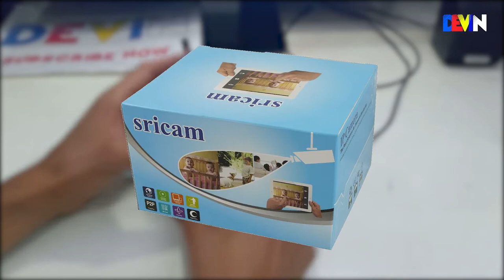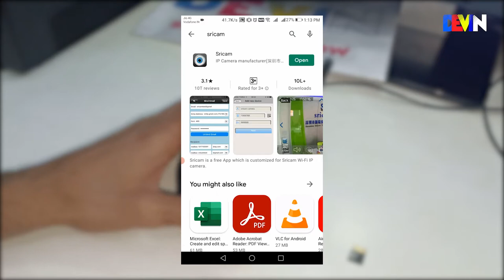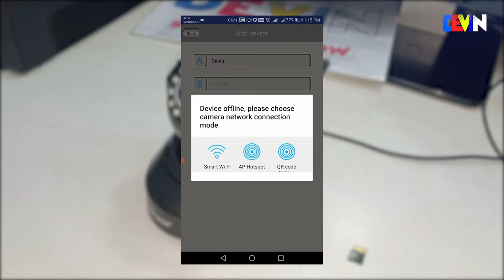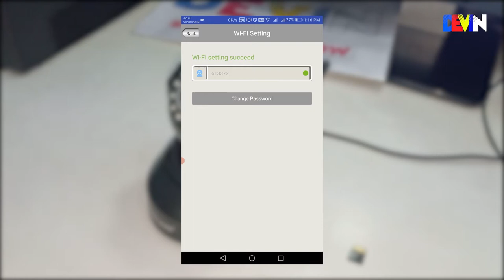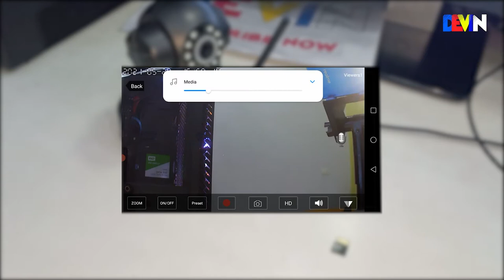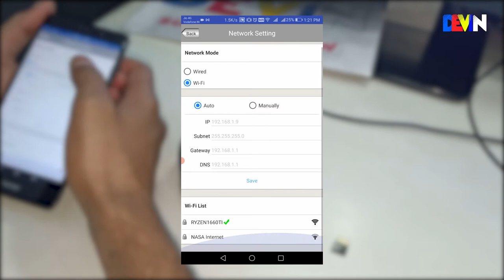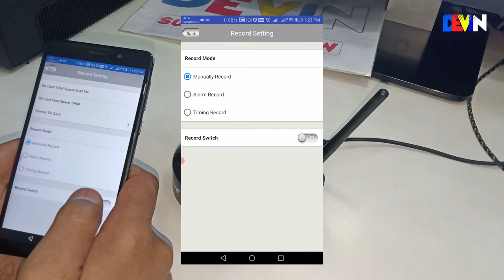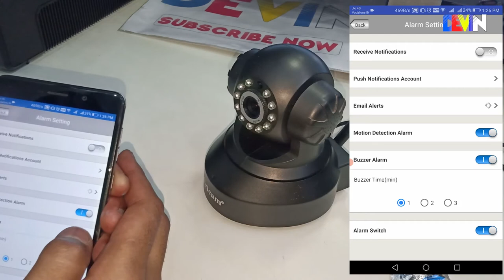Sricam IP wifi CCTV Camera | Setup and Review 🔥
इस Video मे हम बात करेगे Sricam IP wifi CCTV Camera के बारे मे  | Full Review After 2 year
Setup & Resetting Full Camera
How to use sricam app in Android
0:00-introduction
0:19-ip camera ?
0:55-Unboxing
2:09-Restting
3:20-setup
6:12-video test
7:34-mobile app
11:38-summary part
13:25-Condition After 2 year
13:47-Support kesay ker saktay ho

How to play GTA 5 in Android |using Rainway application |stream any game pc to Android

Dragon War ELE G9 🔥 ANT esport GM320 | Budjet Gaming Mouse Comparison | Best mosue under 1000 RS